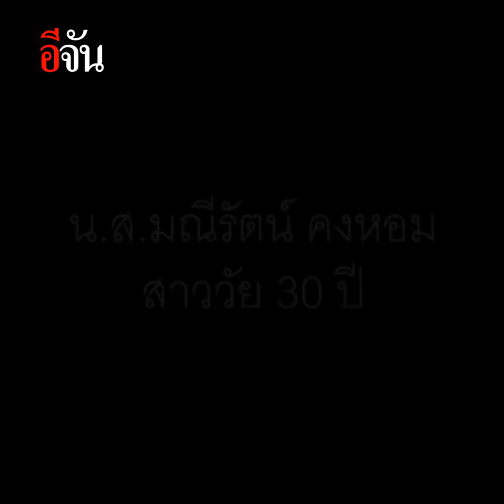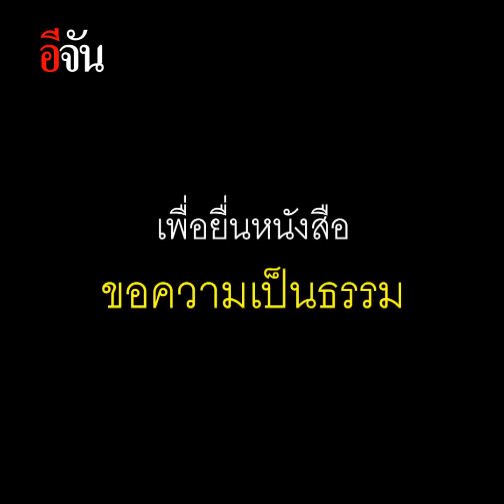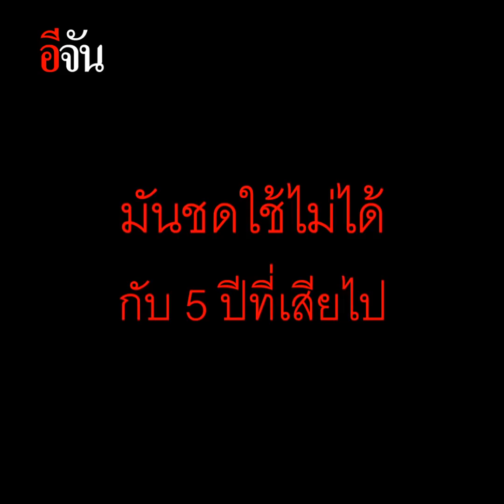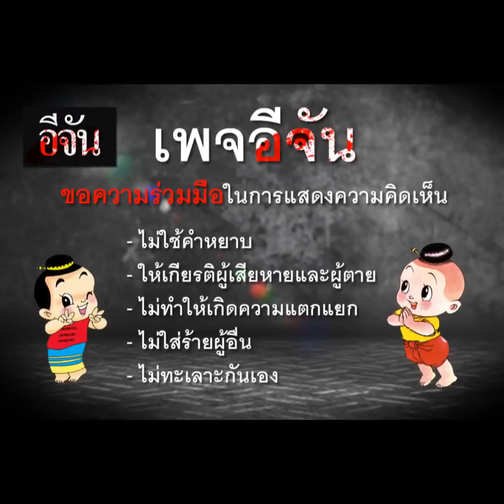5 ปี HIV พังชีวิต ตรวจผิดชีวิตเปลี่ยน | อีจัน EJAN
สาว จ.นครศรีธรรมราช ยื่นหนังสือที่สำนักงานปลัดกระทรวงสาธารณสุข หลังโรงพยาบาลตรวจพลาด บอกว่าเธอติดเชื้อ HIV ทั้งที่เธอไม่ได้มีเชื้อ